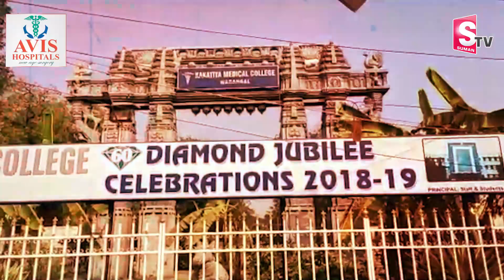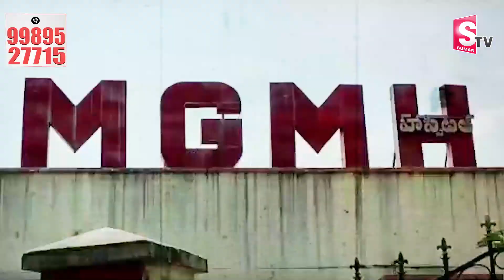Warangal PG Medical Student Preethi Latest Updates | SumanTV